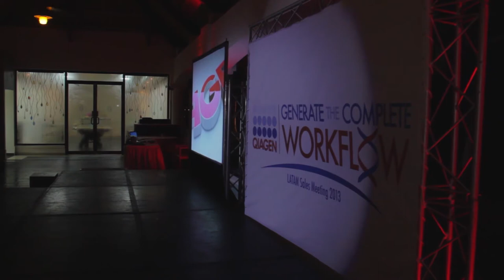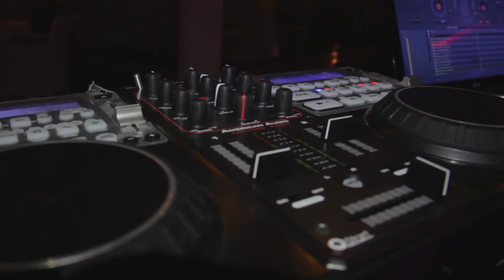QIAGEN Audiovisual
Audio, Video, iluminación y música ambiental con Dj en vivo.